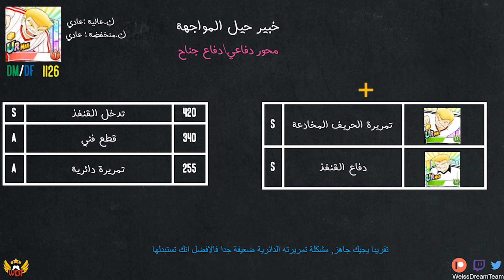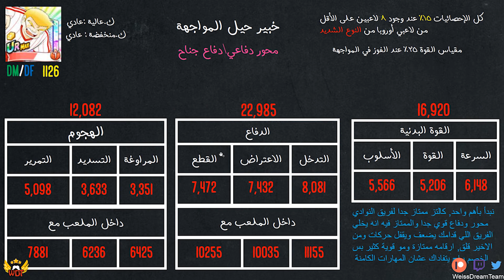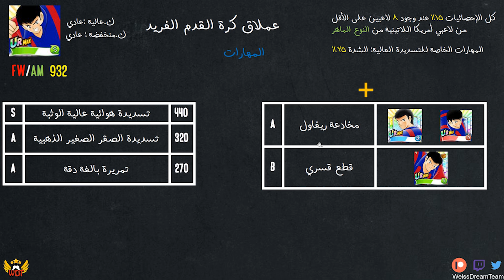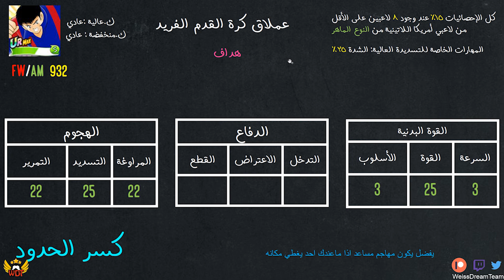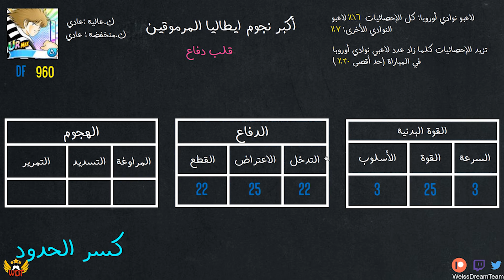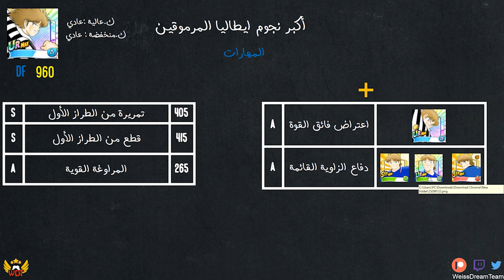Captain Tsuabsa Dream Team لاعبي الهالوين ! ريفاول كالتز و جنتيل !